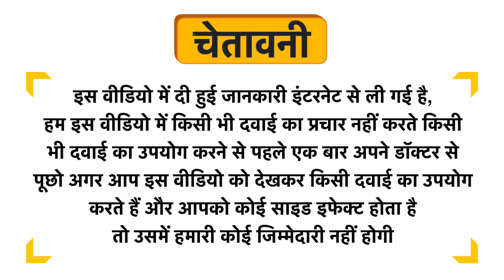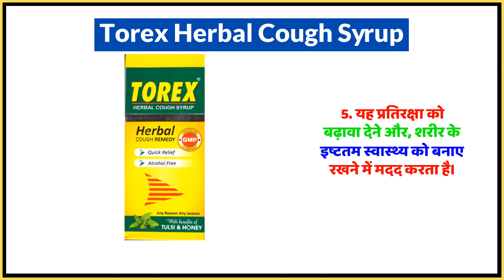Torex Herbal Cough Syrup Uses in Hindi | Side Effects | Dose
Torex Herbal Cough Syrup Uses in Hindi | Benefits | Side Effects | Dose